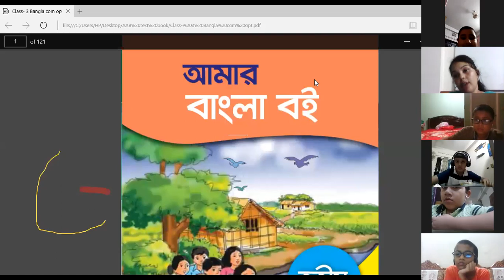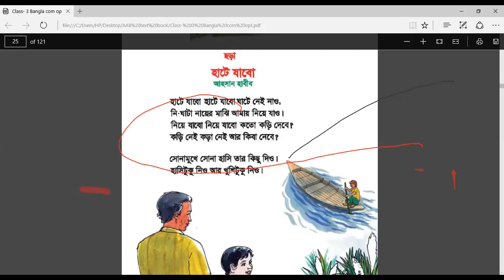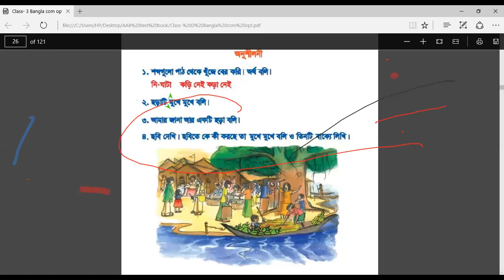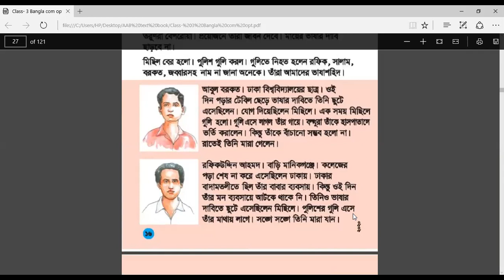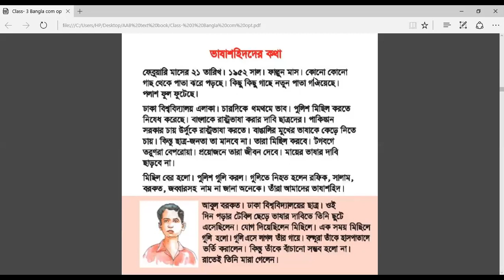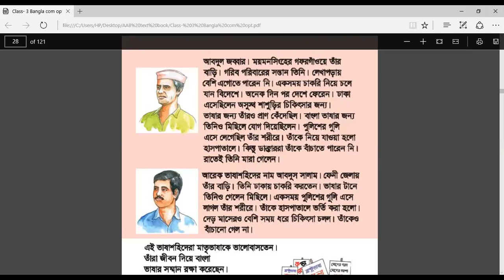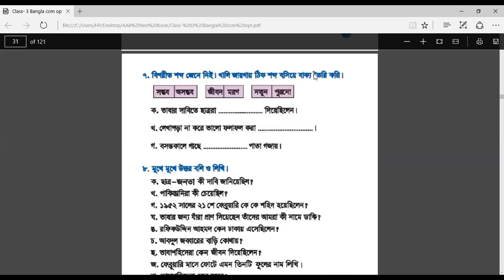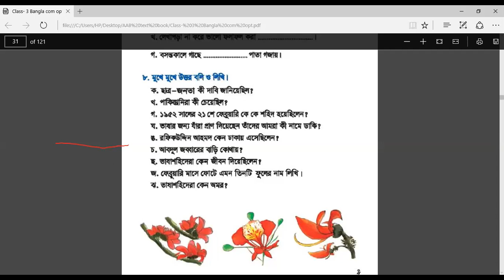Class-3 || Bangla 1st Paper || AAB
Uploaded By Mainul